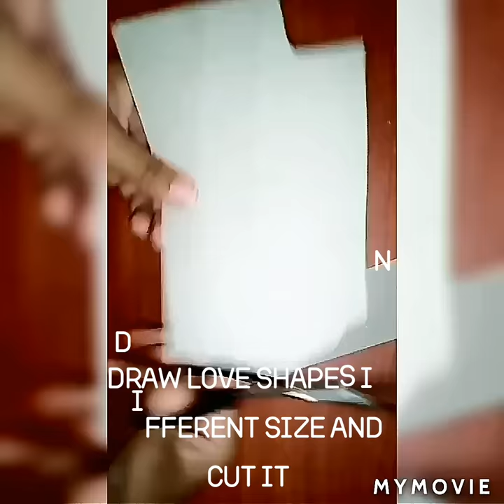Lovely circle💕🎇|wall hanging craft💕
Materials used:- color papers
                              Hot glue
                              Tin cardboard
                             Cello tape
                             Colors
So do try this craft and share your feedback too.
 I have shared other craft videos in my channel you can also check these easy And simple craft videos